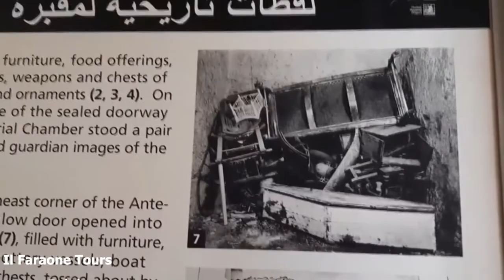How Did King Tut Die? Dr. Zahi Hawass Answers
How Did KingTut Die?
Hawas Answer
When British archaeologist Howard Carter opened a sarcophagus in Egypt’s Valley of the Kings for the first time on February 16, 1923, he stoked intrigue and mystery over an ancient Egyptian boy king.
Who was King Tutankhamun the occupant of the burial chamber who ruled 3,300 years ago, and how did he die at the age of 19?

king tut. tutankhamun. zahi hawass. Hawass

egypt. rasasi hawas. rasasi hawas review. rasasi hawas for him. king tutankhamun.